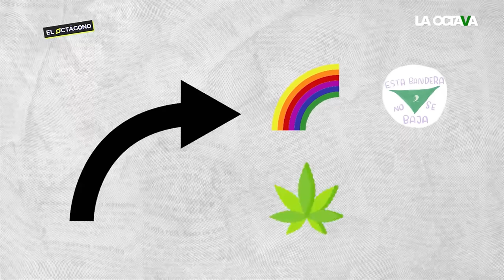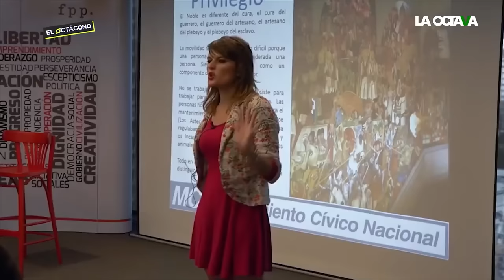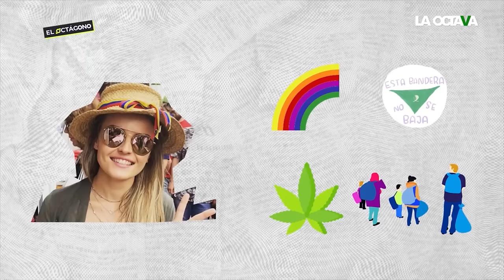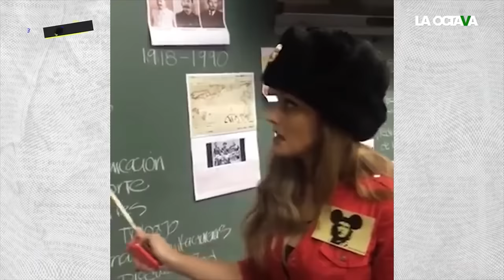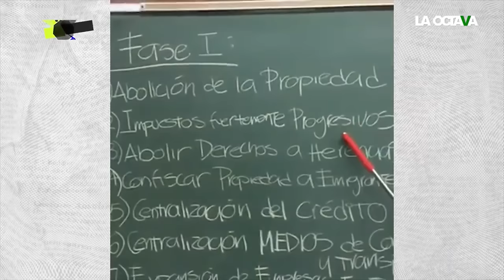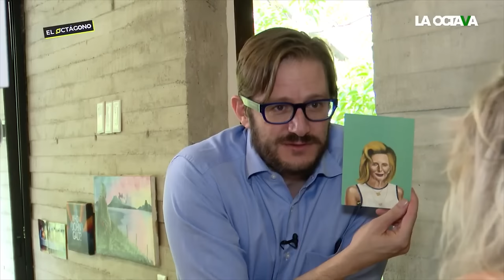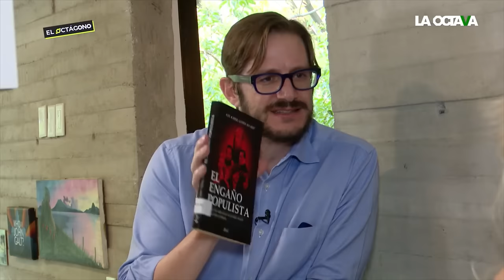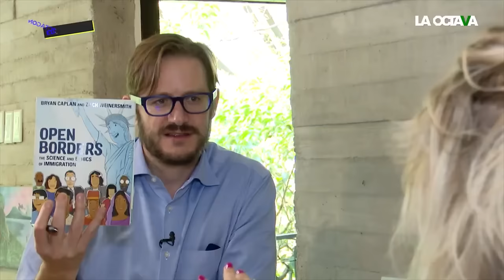¿GLORIA ÁLVAREZ es LÍDER de la DERECHA? ELLA RESPONDE a HERNÁN en ENTREVISTA EXCLUSIVA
Gloria Álvarez habla con Hernán Gómez sobre su ideología política y económica. ¿Con qué se siente identificada? No te pierdas esta entrevista exclusiva.